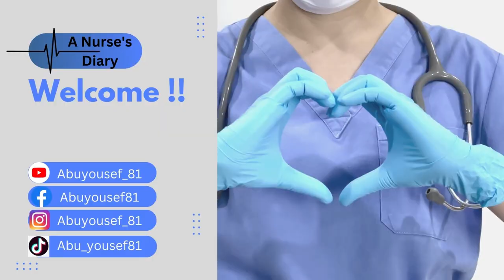تخصصات بالتمريض لم نسمع بها من قبل موجودة في أمريكا ج5│سلسلة الهجرة الى الولايات المتحدة للممرضين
في هذه السلسة سأعرض لكم تخصصات التمريض التي تستطيع ان تتخصص بأحدها بعد البكالوريوس في الولايات المتحدة الأمريكية وكيف تتخصص في كل منها!! تابع هذا الفيديو واكتب لي في التعليقات ما هو التخصص الذي أعجبك او تسمع به لأول مرة!!

00:00:00 مقدمة
Health Visiting 00:00:34
District Nurse 00:01:08
Home Health Nurse 00:02:07
Private Duty Nurse 00:02:50
Public health Nurse 00:04:15
Holistic Nurse 00:06:01
Hyperbaric Nurse 00:08:01
Palliative Care Nurse 00:09:38
00:10:49 ختاما